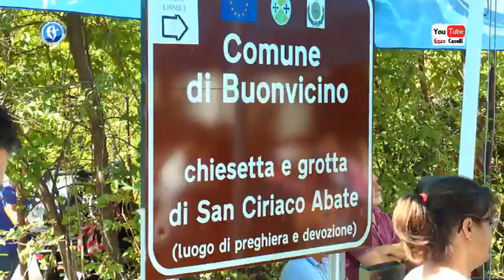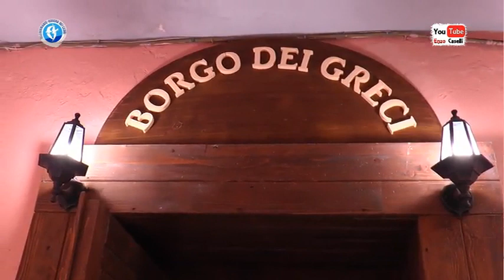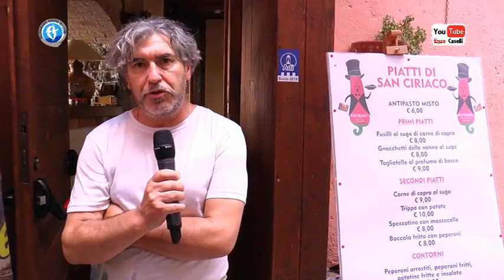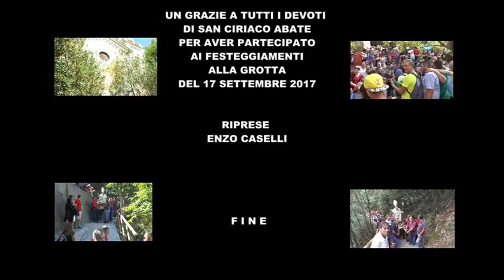San Ciriaco Abate di Buonvicino alla grotta.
San Ciriaco Abate di Buonvicino. Discesa alla grotta di domenica 17 settembre 2017. Nel filmato sono stati intervistati in ordine progressivo: Don Salvatore Vergara Parroco di Buonvicino, Giuseppe Greco, il Sindaco di Belvedere M.mo Enrico Granata, lo chef Salvatore Benvenuto, Il Sindaco di Buonvicino Ciriaco Biondi, Pierluigi Benvenuto di Diamante, Ciro Astorino, un saluto dalla comunità di Grisolia, ed in fine Alessandro Gaudio con Enzo Caselli. -  non è solo passione, ma è anche devozione .
439 visualizzazioni 11 Mi piace 24 settembre 2017